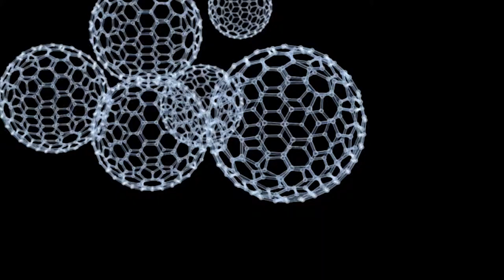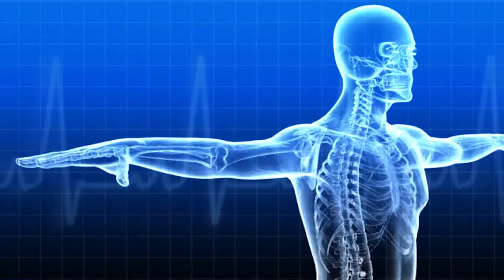Super Urinary Gout Support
Đạo diễn: Sơn Doãn
Sản xuất năm 2017 bởi Blueberry Entertainment